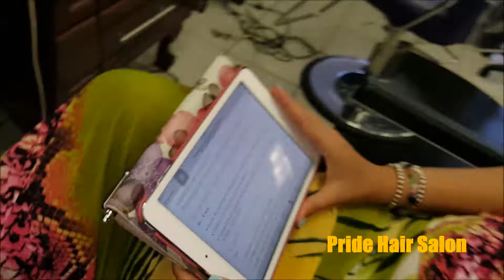Pride Hair Salon Miami